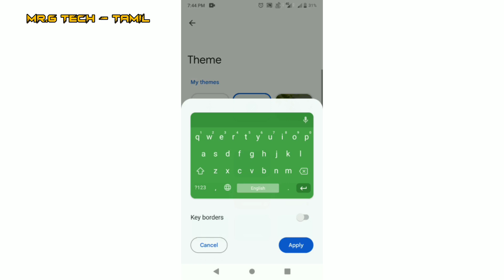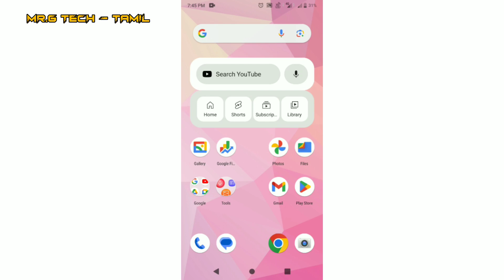How To Change Keyboard Background Picture 🖼️ in Tamil